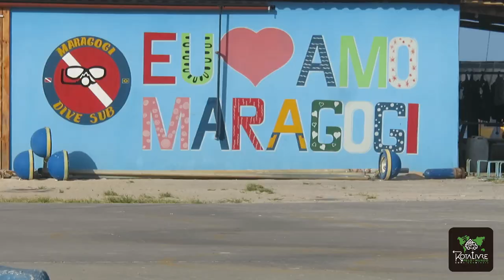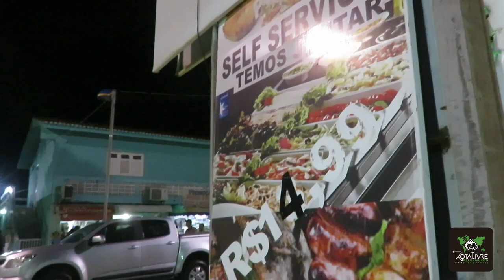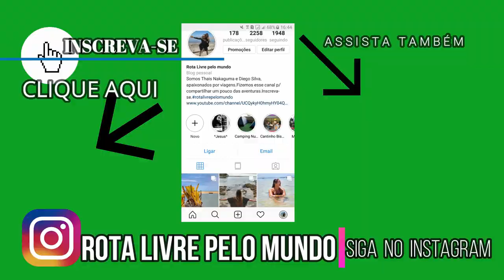ENCONTRAMOS OS AMIGOS NA PRAIA! EP. 7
FANPAGE: YouTravelling

PARCEIROS=

SUZUCAR

APOIADORES= Bazar 13

AIRBNB

Easysim4u

Booking

REAL SEGURO VIAGEM

Assist Med

Negócio Online

UBER

99

ALIEXPRESS

Mercado Livre

Intro e Transição Pack #1 / Efeito Sonoro Grátis e Sem Copyright